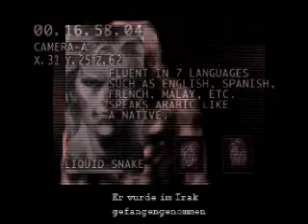Let's Play Metal Gear Solid German - 00 - Briefing Part 3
In diesem Breifing wird alles über die Mission von Snake erklärt.